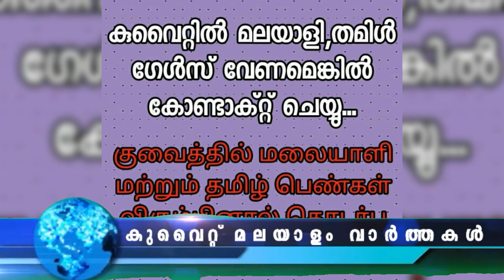കുവൈത്ത് മലയാളം വാർത്തകൾ|13-May-2022 | Kuwait News Malayalam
RTPCR
PCR TEST
കുവൈത്ത് മലയാളം വാർത്തകൾ 13-May-2022
Kuwait News
Kuwait Varthakal
JBG KUWAIT
Kuwait Malayalam Youtubers